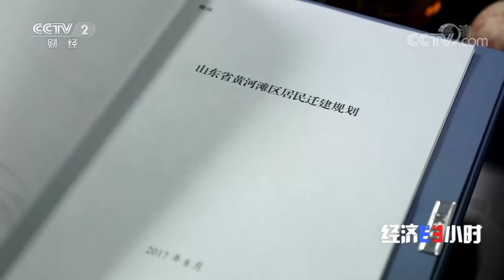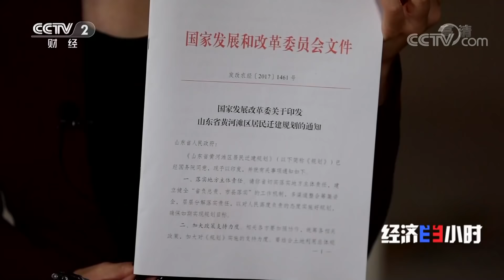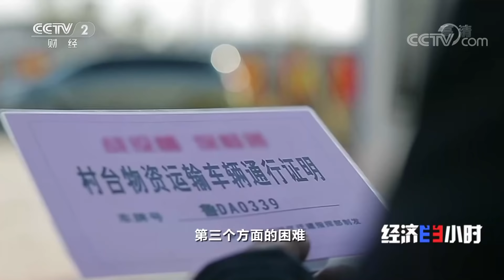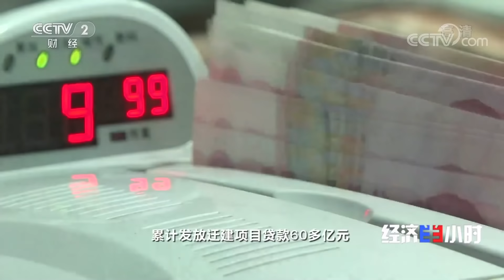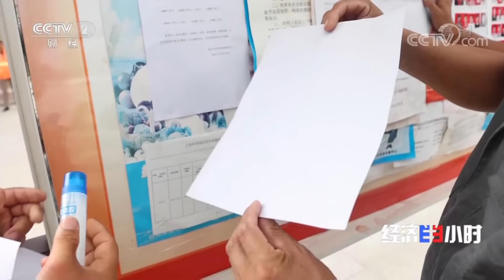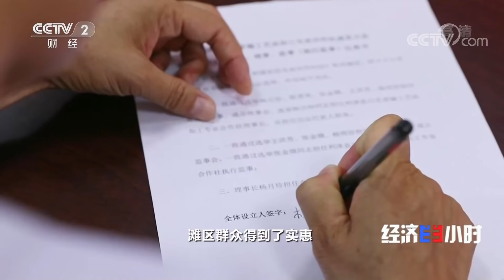山东：60万人“大迁建”371亿元投入，黄河滩变“幸福滩”「经济半小时」20211110 | CCTV财经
本期节目主要内容：
在山东，有60万百姓生活在黄河滩区之内。2017年山东省委省政府把黄河滩区居民迁建这一民生工程作为脱贫攻坚重点任务，启动编制《山东省黄河滩区居民迁建规划》，并因地制宜设计了外迁安置、就近就地筑村台、旧村台和临时撤离道路改造提升、筑堤保护等5种迁建方式，计划用三年时间基本解决60万滩区群众的防洪安全和安居问题。